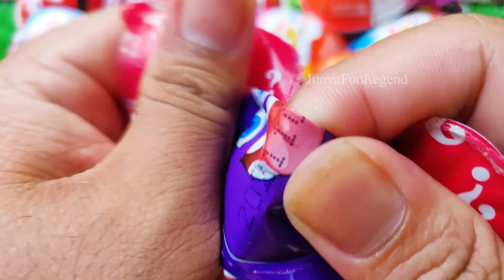New! 770000 Yummy Kinder Joy Chocolate, Kinder Surprise Opening ASMR Lollipops Some Lot's of Candies